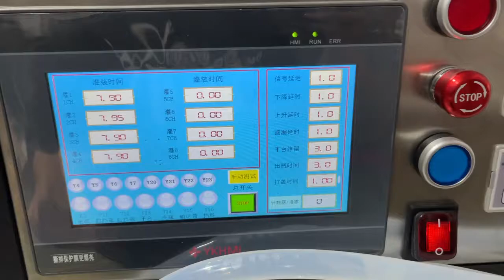Liquid filling machine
This liquid filling machine can be filled with the largest types of liquids, including highly viscous liquids. Such as a variety of pharmaceuticals, chemicals, oils, cosmetics, food, and other non-particulate liquids.